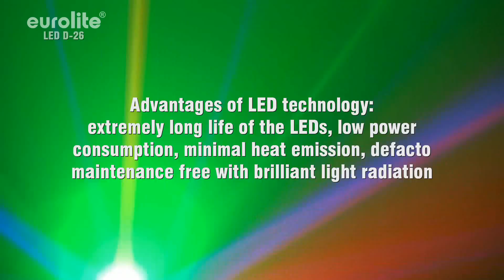EUROLITE LED D-26 RGB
Farbintensiver Strahleneffekt mit LED Technologie

Aus jeder Linse treten Strahlen aus, die eine Kreisbewegung ausführen und bei jedem Bass-Schlag die Bewegungsrichtung ändern

2 Linsenreihen mit insgesamt 20 Glaslinsen sorgen für einen raumfüllenden Effekt

Mikrofonempfindlichkeit über Drehregler einstellbar

Einfache Installation über Hängebügel

Für Partykeller, kleine Diskotheken oder mobile DJs

Bestückung mit 6 x 3W LEDs: 2xrot, 2xgrün, 2xblau

Anschlussfertig mit Netzleitung und Schutzkontaktstecker

Vorteile der LED-Technologie: extrem lange Lebensdauer der LEDs, niedriger Gesamtanschlusswert, minimale Wärmeentwicklung, quasi wartungsfrei bei brillantem Abstrahlverhalten
Color intensive beam-effect with LED Technology

Beams exit from every lens, perform a circular movement and change the direction of movement at every bass-beat

2 lens rows with a total of 20 glass-lenses provide for a room-filling effect

Microphone-sensitivity adjustable via rotary-control

Easy installation via mounting-bracket

For party rooms, small discos or mobile DJs

Equipped with 6 x 3W LEDs: 2xred, 2xgreen, 2xblue

Advantages of LED technology: extremely long life of the LEDs, low power consumption, minimal heat emission, defacto maintenance free with brilliant light radiation